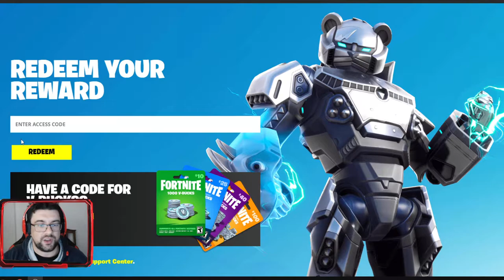FORTNITE | ENVELOPAMENTO GRÁTIS - DIA 4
🔸CONTEÚDO🔸

➡️️BATTLE.NET🔗NetwebSystem#2408
➡️️EPIC GAMES🔗Netweb

✨PARCERIAS & AFILIAÇÕES✨
◾INSTANT GAMING - Jogos até 80% + Baratos!

🏠MORADA🏠
Estremoz

⚙️SETUP⚙️
🔸Caixa: ATX NZXT H440 Preta / Vermelha
🔹Motherboard: Asus Maximus VIII Hero
🔸Memória: x4 Kingston 8GB DDR4 2400MHz HyperX Fury Black
🔹Fonte: Seasonic M12II 620W Evo Edition 80+ Bronze
🔸Processador: Intel Core i7 6700K (4.0GHz) Socket 1151
🔹Cooler: Cryorig R1 Ultimate
🔸Ventoinhas: 3x Ventoinha Corsair AF120 Performance
🔹Disco SSD: Samsung 750 Evo 250GB SATA III
🔸Disco HDD: 2x Seagate 1TB SATA III 64MB
🔹Disco HDD: Toshiba 500GB SATA III 64MB
🔸Placa Gráfica: Asus GeForce® GTX 1070 F.E. 8GB GD5
🔹Rato: Asus Cerberus Gaming Mouse
🔸Teclado: Asus Cerberus Gaming
🔹Tapete: Asus ROG Sheath 90MP00K1-B0UA00
🔸Monitor: 2x Asus Monitor Gaming LED VX238H (23")
🔹Webcam: Logitech C920
🔸Placa Captura: Avermedia LGP
🔹Microfone: Blue Yeti Professional
🔸HeadSet: Tritton Kunai Stereo Red
🔹PlayStation 4

⚠️️REGRAS CHAT/COMENTÁRIOS⚠️️

👊ARRASEM👊